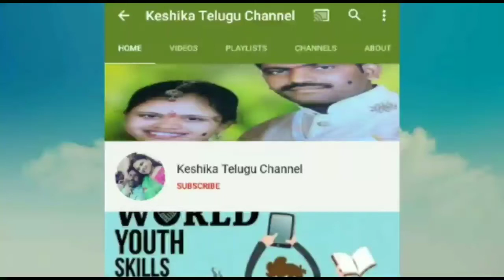Vlog|| Maha Shivaratri 2020 vlog | Puli Gundu Temple|| My BABY VALA DADY THO FIGHT CHASTA UNDI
Hello

Iam Keshika

From Rayalaseema Chittoor

In this video I have shared you shivaratri vlog and puligundu Temple

If you do so, please hit on like button.

This keeps me attention to make more videos as the viewers are very much interested to view my content.

If something you want to let me know regarding this video, please comment in the comment section.

We have also made a website exclusively to access my videos smoothly. To view our website please click the below mentioned link:

We are also making daily contest for the viewers and win PayTM cash. To participate and win PayTM cash, please click on below mentioned link:

Things I am using to make video:

1.

2.